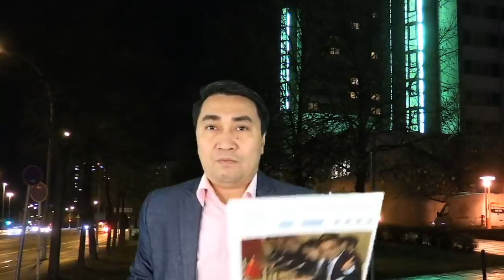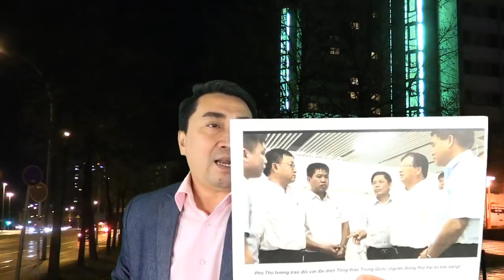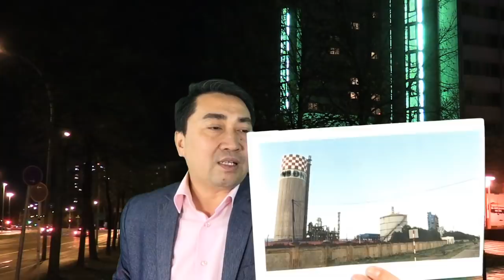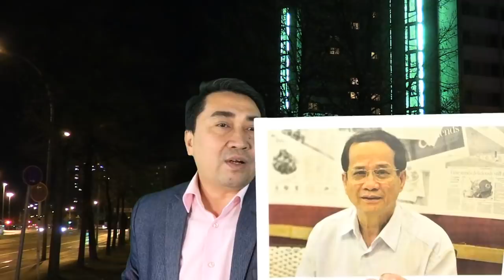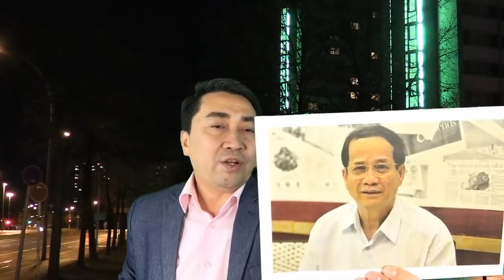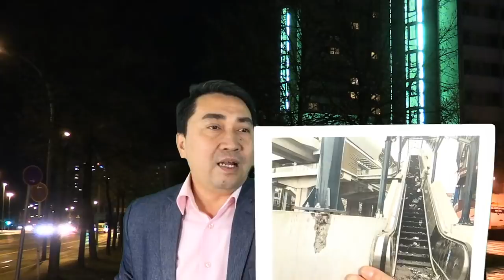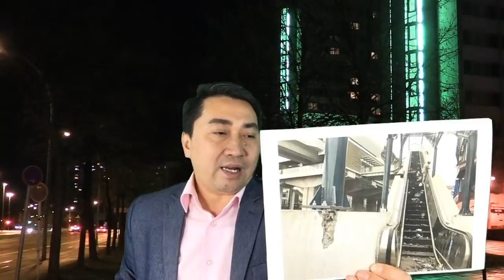Dính Trung Quốc, VN không lối thoát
Biên giới Việt – Trung: Phát hiện căn cứ tên lửa hạt nhân tầm trung nhắm thẳng Hà Nội?